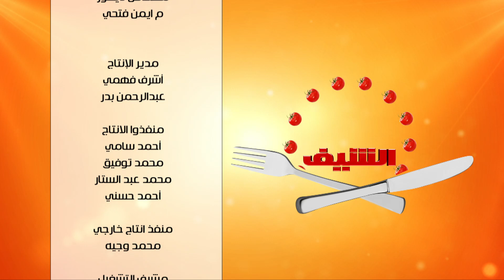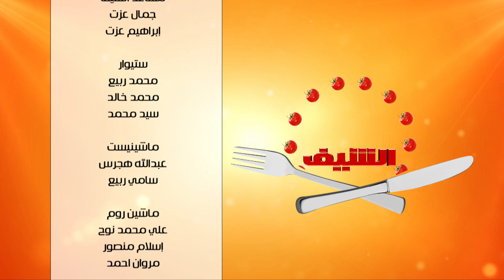فتة شاورمة - رقاق باللحمة المفرومة - شوربة قرنبيط | الشيف حلقة كاملة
طريقة عمل فتة شاورمة - رقاق باللحمة المفرومة - شوربة قرنبيط  مع الشيف شربيني في الشيف 7-6-2017